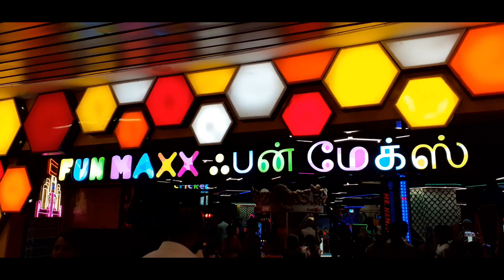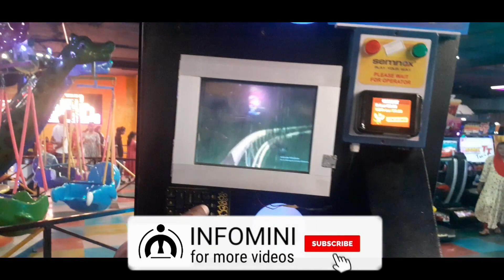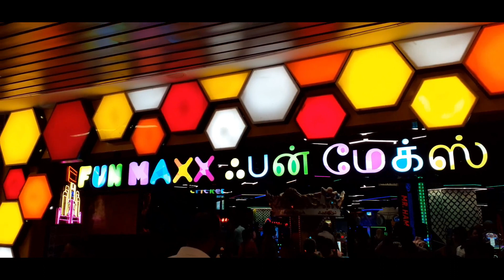Family Trip To Brookfields Mall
Hey Guys welcome to infomini
In this video we are gone a explore the vlog of Family Trip to Brookfield Mall.  Our family had planned to visit The Brookfield Mall in coimbatore so started the day in Brookfield Mall we explored all and finally went to the place called fun max were we really had unexpected funny moments.. so sit back and enjoy the nostalgia of this Family trip to Brookfield Mall.
Watch Recent videos from Infomini
Unboxing Apple M2 MacBook Air
Infomini is a informative and entertainment channel founded by AAA Brothers in 2020. we Upload videos randomly taken.We hope you all love infomini by our various contents  keep us one among your family. Lots of love from infomini.